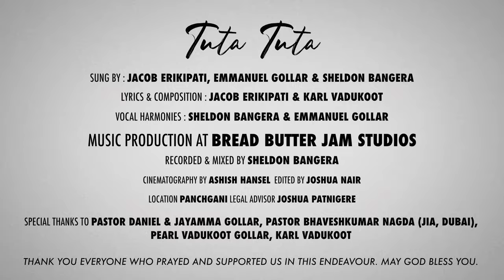Tuta Tuta | Jacob Erikipati | Feat. Sheldon Bangera & Emmanuel Gollar | 4K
'Tuta Tuta' written by Jacob Erikipati & Karl Vadukoot is a worship song that expresses our nothingness, emptiness and brokenness without God. The song highlights the true essence of the scripture  which says in John chapter 15 verse 5,  'apart from Me you can do nothing.'  When we realize that apart from Jesus we can do nothing, we surrender wholeheartedly, thirsting and longing for more and more of Him.
The holy scripture also reminds us that the Lord is near to the brokenhearted and saves those who are crushed in spirit. Jesus heals the brokenhearted and binds up their wounds. He is the same yesterday, today and forever!
So let's wait with an expectation knowing He cares for us! You can always count on Him!

Credits-
Lyrics & Composition: Jacob Erikipati & Karl Vadukoot

Main Vocals: Jacob Erikipati, Emmanuel Gollar & Sheldon Bangera

Vocal Harmonies: Emmanuel Gollar & Sheldon Bangera

Music production
Music Producer : Bread Butter Jam
Recorded & Mixed : Sheldon Bangera

Video production
Cinematography: Ashish Hansel
Edits: Joshua Nair

Location: Panchgani

Legal Advisor: Joshua Patnigere

Special Thanks:
Pastor Daniel & Jayamma Gollar
Pastor Bhaveshkumar Nagda (Jia, Dubai)
Karl Vadukoot
Judson Karnik
Pearl Vadukoot Gollar

Thank you everyone who prayed and supported us in this endeavour. May God bless you 🙏🏻

Lyrics:

Verse 1 :-
Tere Bina Ye Dil Na Lage Khuda
तेरे      बिना    ये   दिल  ना   लगे    खुदा
(Without You O LORD, my heart wanders)

Tere Siva Hoon Soona Soona Soona
तेरे     सिवा   हूं    सुना      सुना     सुना
(Without You LORD, I am Lonely)

Chorus :-
Tu Hee Hai Mera
तू    ही     है    मेरा

Verse 2 :-
Dil Yeh Mera Toota Toota Toota
दिल  ये    मेरा      टूटा       टूटा

Rehmat Se Apni Tu Isko Bana
रहमत      से  अपनी  तू   इसे   बना
(Re-Create it with your Mercy)

Rootha Rootha Hua Aata Hoon Tere Paas
रूटा     रूटा     हुआ  आता   हु   तेरे   पास
(Saddened I come Before You)

Mujhko Tu Apna Bana
मुझे        तू   अपना  बना
(Make me Yours)

Bridge :-
Adhura Tere Bina
अधुरा      तेरे    बिना
(I am incomplete without You)

Main Toota Tere Siva
मैं      टूटा     तेरे    सिवा
(I am broken without You)

Main Pyasa Tere Dar Pe Khada
मैं       प्यासा      तेरे     दर     पे  खड़ा
(I stand at Your door and thirst)

Yeshua Yeshua
येशुआ     येशुआ
(JESUS)

Listen To Emmanuel Gollar:

MP3 is now available on all online music stores and can be purchased as a stand alone track or as a part of "Habibi" & "Aashiq Tera" album in all countries.

Aashiq Tera -

Habibi -

All glory to Lord Jesus Christ.